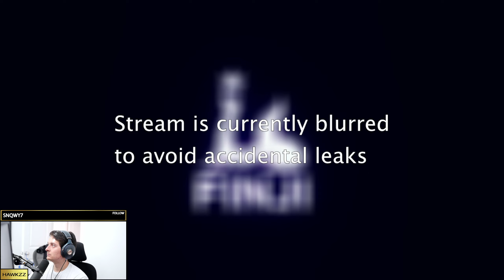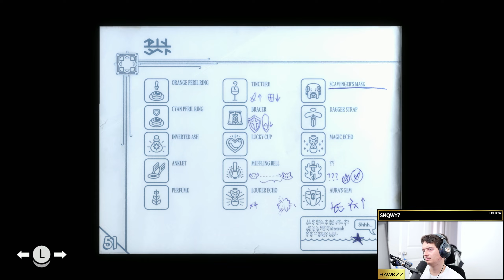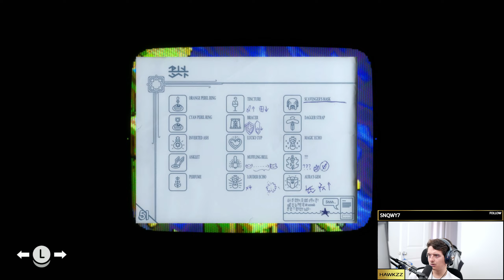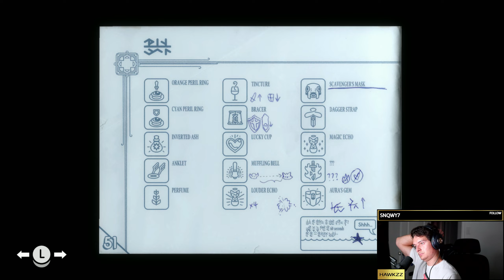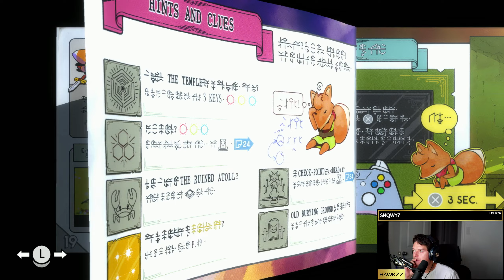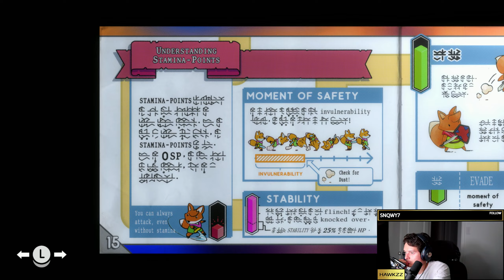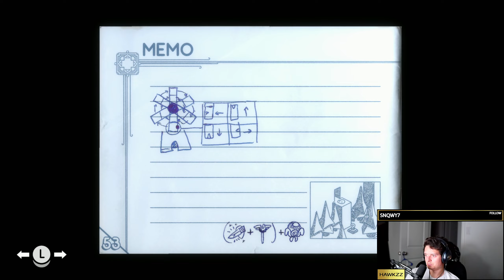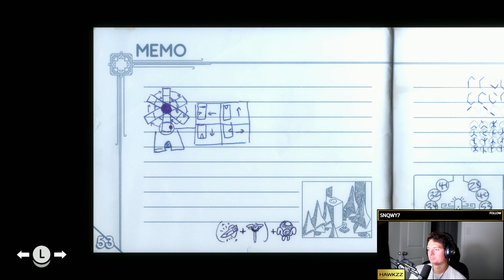Tunic - Full Blind Playthrough - [Part 4/5]